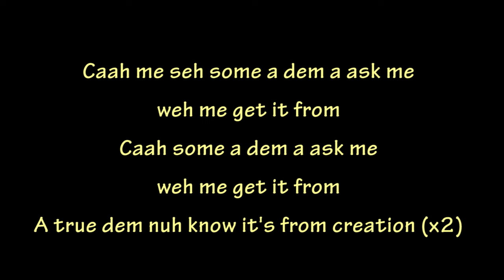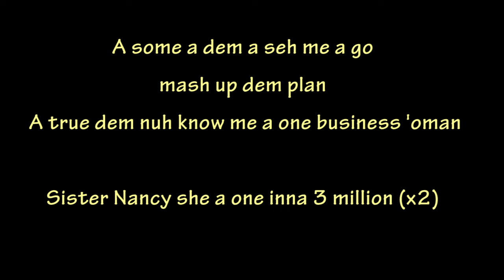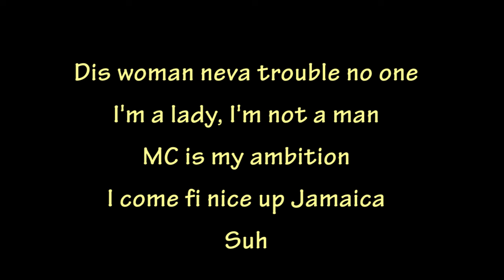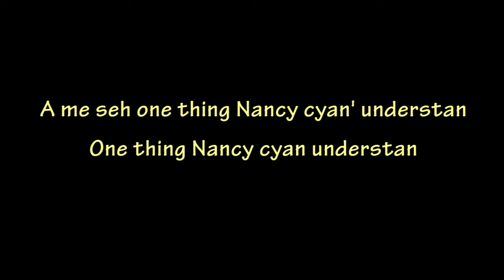Bam Bam - Sister Nancy (lyrics)